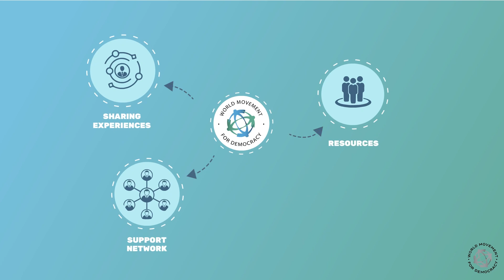What is a Crossover? (Arabic Subtitles)